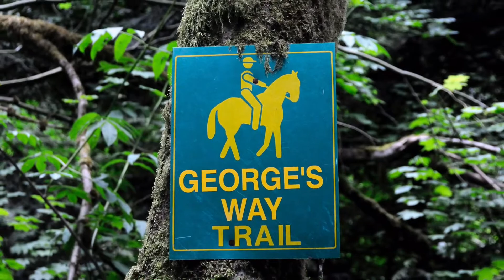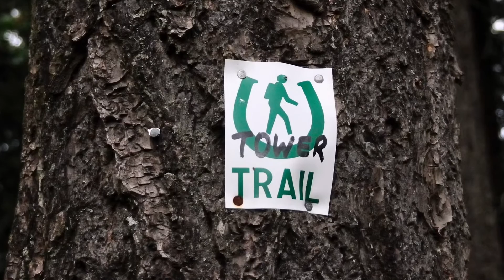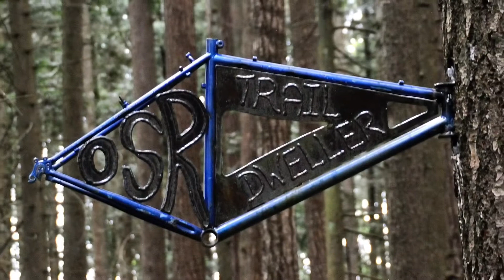Hiking BC: Thornhill Loop, Maple Ridge. June 05, 2021